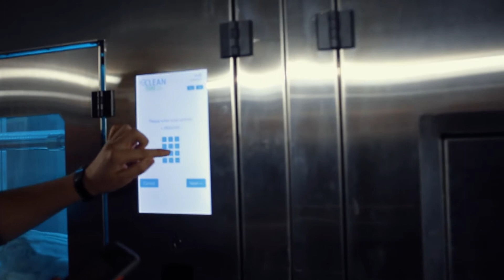Armario automático para toallas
Producción de taquillas automáticas, máquinas expendedoras y terminales de paquetería automáticos MVK MASH

PLANTA PARA FABRICACIÓN DE CONTENEDORES AUTOMÁTICOS / Oficinas de Correos